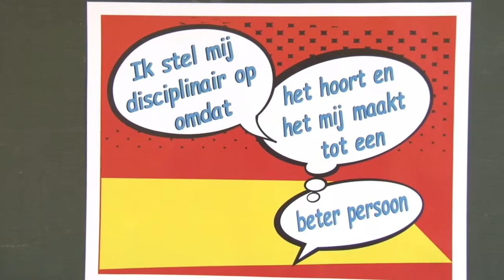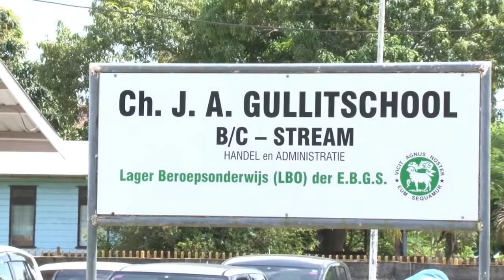13 08 2018 Opendag LBO Charles Gullitschool